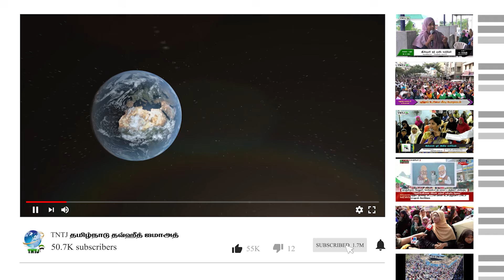இஸ்லாம் ஒர் இனிய மார்க்கம் - மக்கள் கருத்து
இராமநாதபுரம் தெற்கு மாவட்டம்
வெளிப்பட்டிணம் கிளை

இஸ்லாம் ஒர் இனிய மார்க்கம் - 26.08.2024

மக்கள் கருத்து